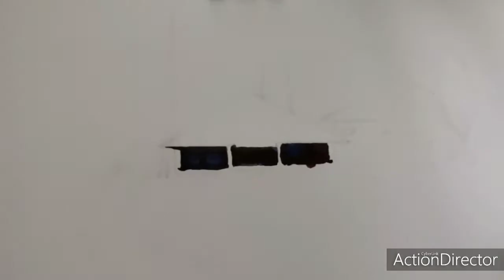Watercolour landscape painting for beginners (village)